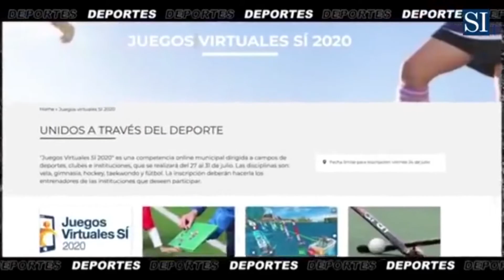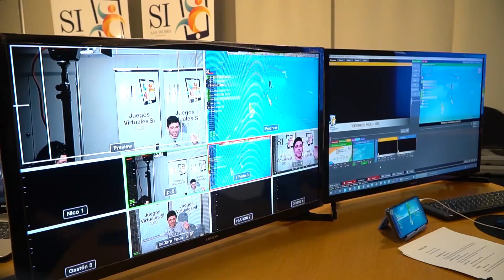ARRANCARON LOS JUEGOS VIRTUALES SAN ISIDRO 2020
Teniendo en cuenta que la pandemia de coronavirus y el aislamiento obligatorio potenció la necesidad de entretenimiento y de mantenerse activo mentalmente, el Municipio de San Isidro organiza los Juegos Virtuales Sí 2020. Se trata de una competencia online para que los vecinos puedan divertirse y mostrar sus habilidades a importantes atletas de nuestro país.

Ayer a la tarde, la propuesta arrancó con todo. Por un lado, los participantes de vela conectados por la plataforma zoom siguieron atentamente las indicaciones del finalista olímpico Federico Molinari, mientras que por otro, los familiares y vecinos no se perdieron ningún detalle por Facebook Live del municipio.

 “A través del deporte buscamos que puedan mantener la mente y el cuerpo sano, sobre todo luego de tanto tiempo de pandemia”, expresó el intendente Gustavo Posse en su saludo a los participantes por la plataforma zoom.

Y con la idea de que esta competencia se quede más allá de esta edición por la cuarentena, Posse entusiasmó a los competidores. “Esperamos que los próximos juegos sean en los campos, en el agua y no en las pantallas”, señaló.

Previo a las finales de vela – se realizó a través de un juego virtual - los equipos fueron distribuidos en zonas y los 4 primeros de cada grupo avanzaron a las semifinales.

A instantes de iniciar el cruce de semifinales, la medallista dorada de los Juegos Panamericanos de Toronto 2015, María Sol Branz -  oriunda de Martínez – se comunicó con los participantes.

La apasionante final de la navegación a vela virtual consagró al equipo “Bulldog”, integrado por Juan albamonte; Máximo Videla;  José Rother; y Martín Barletta.

“La idea es traer una actividad deportiva a los chicos en tiempos tan difíciles de pandemia. Ya que sufren muchísimo al no poder ir los campos de deportes o clubes de barrio. De alguna manera, buscamos que puedan tener una motivación a través del ejercicio que es un pilar básico y fundamental para la salud”, sostuvo el gimnasta Federico Molinari, quien ideó el evento.

En ese sentido, sobre la importancia de la actividad física y el deporte en tiempos de pandemia, la coordinadora de Salud Mental de San Isidro, Carla Korytko afirmó: “No sólo estimula a una vida más sana a nivel físico, sino que además fortalece los lazos entre pares, la relación a las reglas, al compromiso, y genera un sentido de pertenencia. Es el mejor aliado de un niño, ayuda aumentar su autoestima y darse cuenta del valor del esfuerzo”.

Además, la especialista habló de la sensación de “bienestar inmediato” ya que el ejercicio físico produce la liberación de endorfinas;  hormonas encargadas de generar sensación de bienestar y vitalidad.

En la primera edición de los Juegos Virtuales Sí, hay más de 1.000 chicos y chicas de distintos clubes que son evaluados por referentes del deporte como la yudoka Paula Pareto, la arquera de Las Leonas, Belen Succi (en hockey), el taekwondista Sebastián Crismanich y el campeón olímpico Santiago Lange (vela).

En los deportes como gimnasia y taekwondo, los participantes enviaron sus videos con una rutina  y el jurado eligió a los finales de cada disciplina. Mientras que en hockey y fútbol se evaluaron las mejores habilidades.

Hoy, se espera una multitudinaria reunión por zoom para conocer a los ganadores de gimnasia. Los participantes apelaron a todo su ingenio para hacer su rutina desde sus casas: rol adelante y atrás, verticales, y distintas acrobacias.

Los vecinos que quieran seguir la competencia lo pueden hacer desde las 18:00 por el Facebook LIVE del Municipio de San Isidro (@sanisidro.oficial).

El cronograma continúa de la siguiente manera:

Hoy: Gimnasia

Miércoles 29 de julio: Hockey

Jueves 30 de julio: Taekwondo

Viernes 31 de julio: Fútbol